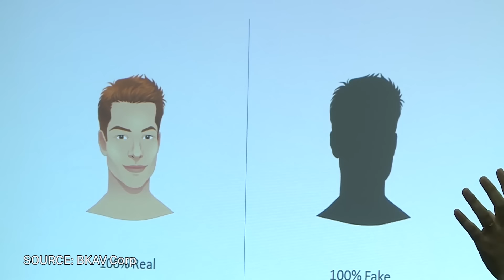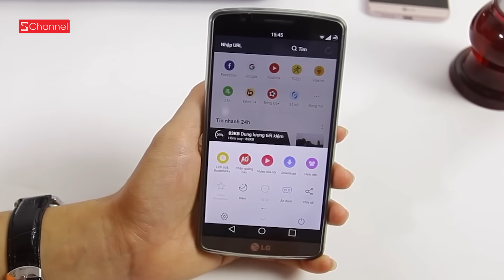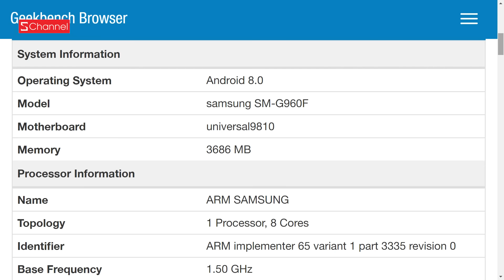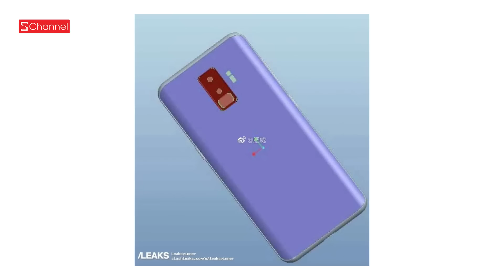S News t3/T11: BKAV hack Face ID, UC Browser bị gỡ khỏi Play Store, Galaxy S9 rò rỉ